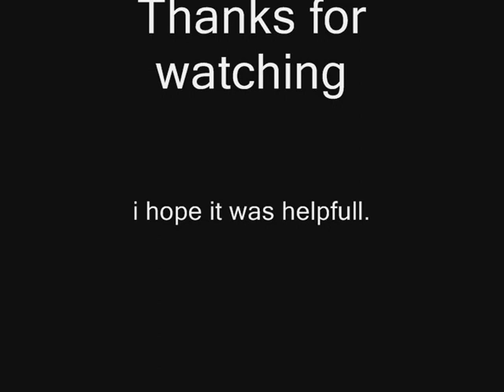minecraft survival guide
a video with my ideas on how to build a good base and survive. The compass is my personal best tool, if you're lost underground just dig to your spawn point.

The only-cacti wall is good defence but you cant see through it. the brick wall is hard to destroy and with glass you can look out. combine the options into the best defence.

to make the red dust longer you have to use red ore torch and use it to make the limit longer like i did with the escape TNT.